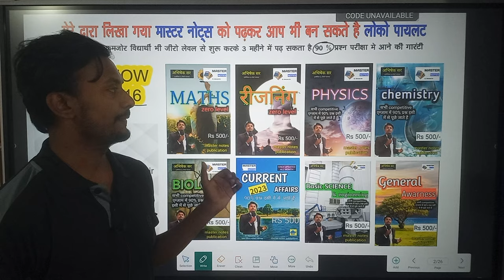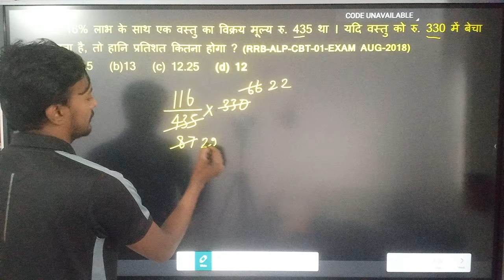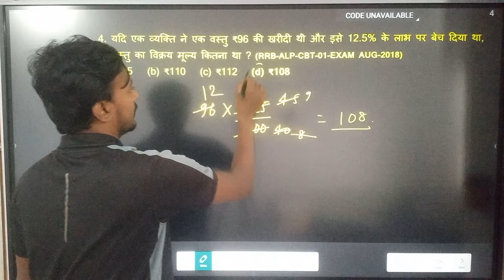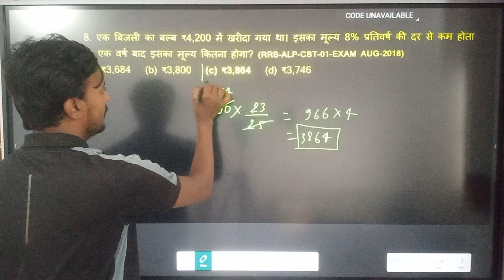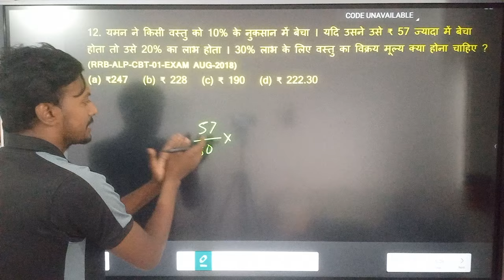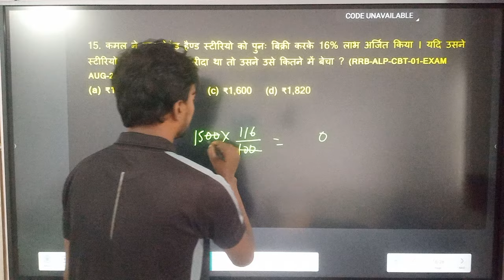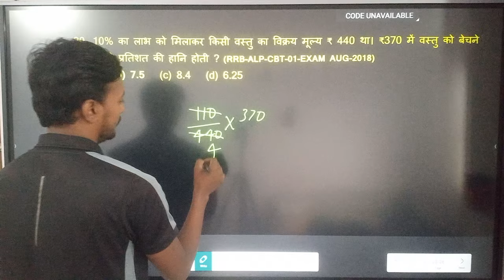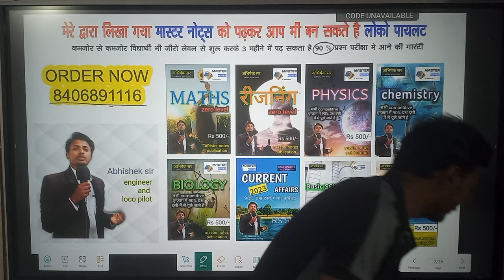profit and loss RRB ALP/Tech Previous Year Paper Questions (2018) RAILWAY ALP MATHS PREVIOUS Que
profit and loss  RRB ALP/Tech Previous Year Paper Questions (2018) RAILWAY ALP MATHS PREVIOUS que by abhishek sir (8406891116)

join telegram for free pdf search on telegram "loco pilot kaise bane"

All Railway Exams 🚀 RRB ALP/Tech Previous Year Paper Questions (2018-24) | ALP Maths by Ajay Sir
🔥RAILWAY EXAM MATHS 2024 | RAILWAY ALP MATHS PREVIOUS YEAR QUESTION | ALP MATHS CLASS| ALP/RPF MATHS
All Railway Exams🚀 RRB ALP/Tech Previous Year Paper Question (2018-24) | ALP Reasoning by Vikash Sir
RRB ALP 2023-24 | RRB ALP Previous Year Paper | Score Full Marks in RRB ALP Maths by Sahil Sir
RRB ALP 2023 | RRB ALP Maths by Manoj Sharma | Previous year Questions
RRB ALP 2023-24 | Score Full Marks in RRB ALP Maths Exam | RRB ALP Maths Syllabus by Sahil Sir
ALP Math 13 Aug 2018 Shift-1 Previous Year Questions Discussion BY: NIRALA SIR
alp previous year question | rrb alp previous year question paper | alp cbt 1 question paper | BSA
Railway RRB ALP/Tech Science Previous Year Questions Marathon | RRB ALP Science class by Harish Sir